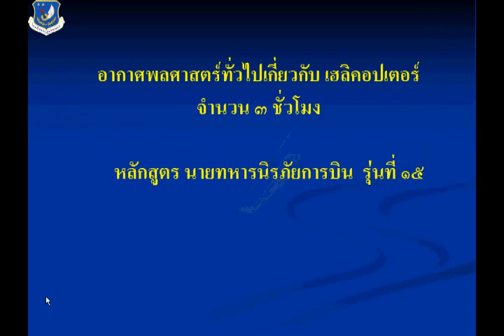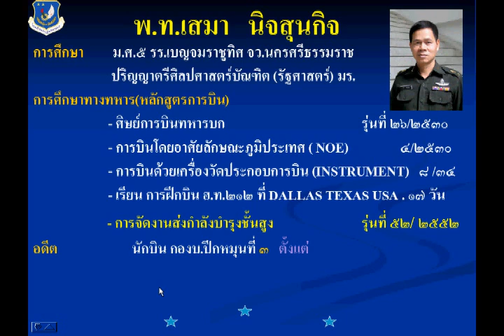14 Introduce by oneself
Introduce by oneself